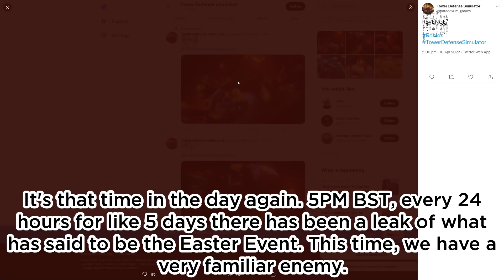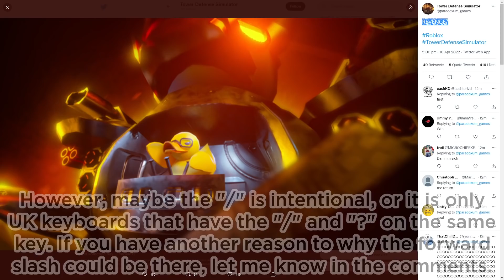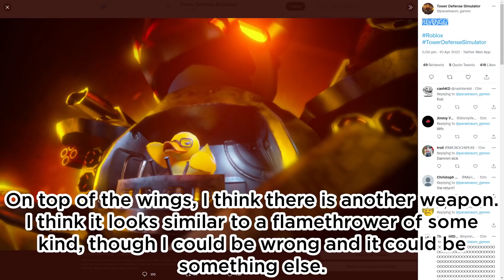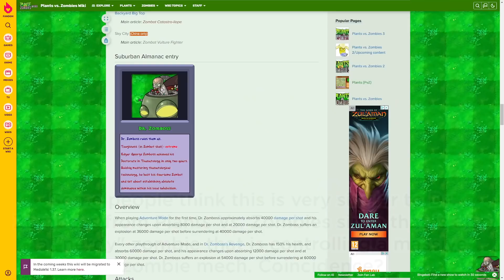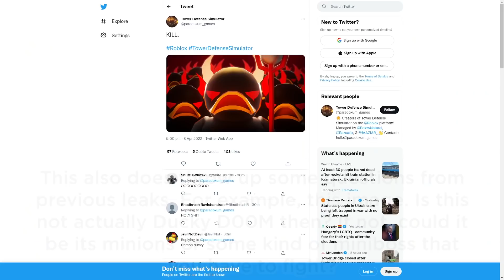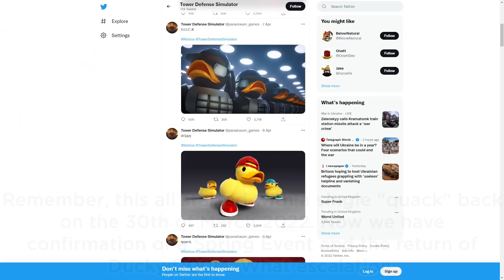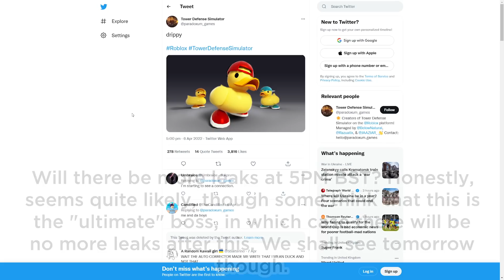ROCKET DUCKY DOOM W/ NERD DUCK CONTROLLER - Tower Defense Simulator